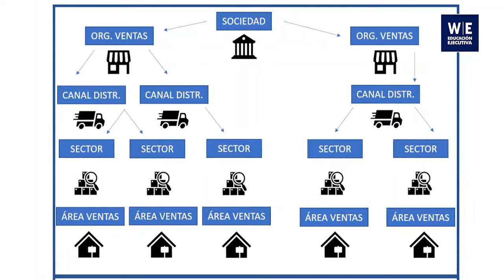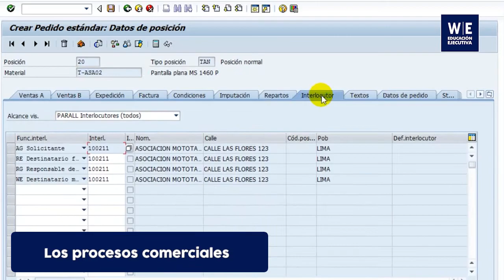Curso SAP SD - Ventas & Distribución